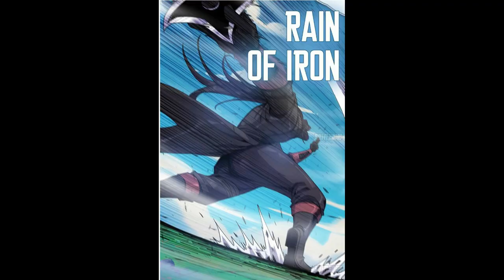Ter-Isekai Menjadi Monster Jamur | Para Jendral | Alur cerita Komik Manga Manhwa Manhua Part 11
sekarang terjadi pertatungan para jendral
jendral manusia terdiri dari 5 player
dan jendral jamur ada 4 jamur

tapi ternyata jendral jamur lebih kuat, beberapa jendral manusia KO...
yah kita saksikan langsung pertarungan para jendral...

KAOS DR. STONE
KAOS VEGERA DRAGON BALL BLUE Z